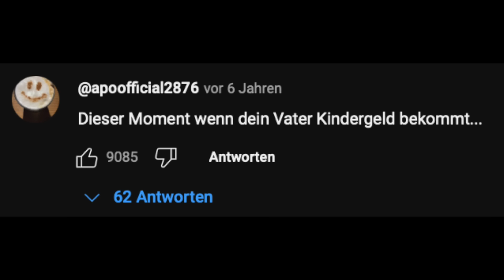Maike (22) ist schwanger von einem 14-Jährigen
Ja ihr habt richtig gelesen. Die 22 jährige Maike hat sich von ihrem 14 jährigen Freund schwängern lassen.